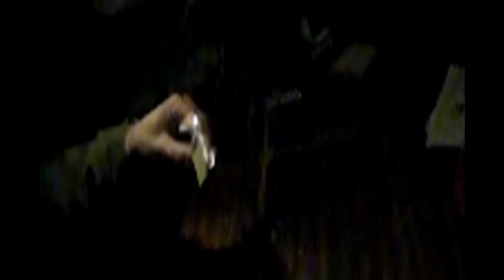Crazy World Of Arthur Joe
Camera test of the slomo function on my camera